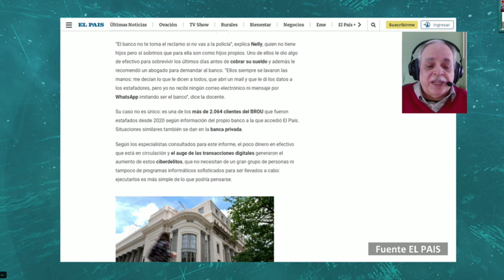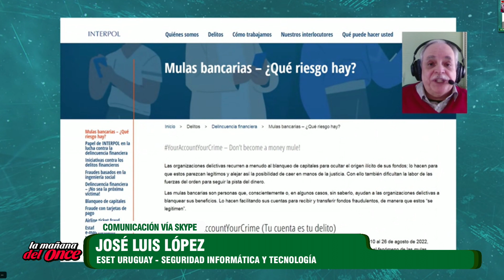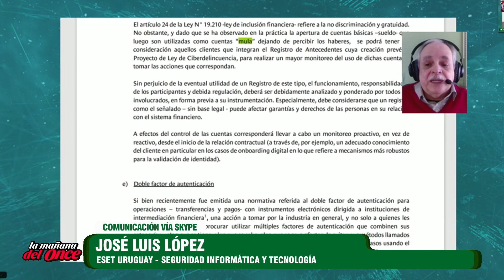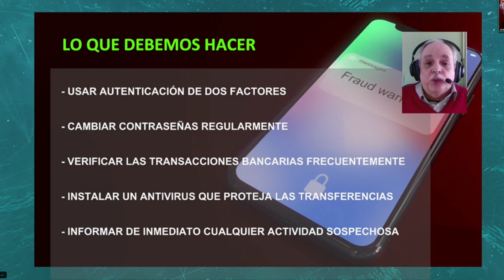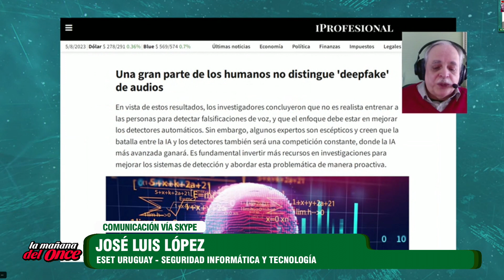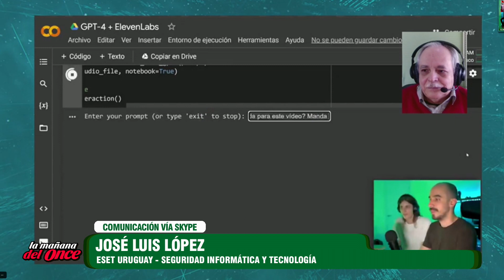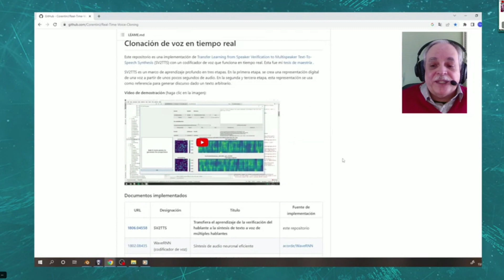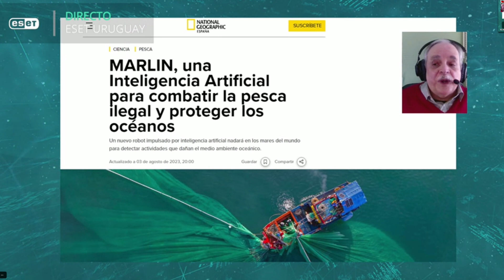LA MAÑANA DEL ONCE 14 DE AGOSTO 2023 BLOQUE 05